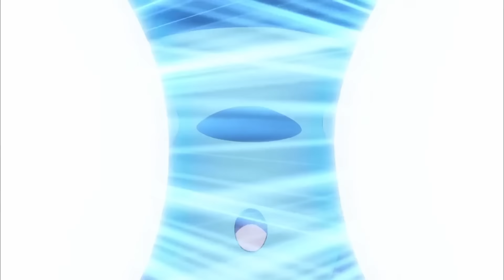Dragon Ball Super Kai: God Of Destruction Vegeta Arc FULL 3 HOUR MOVIE (What-If)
Dragon Ball Super Kai: God Of Destruction Vegeta Arc FULL 3 HOUR MOVIE. Our entire "what if vegeta became a god of destruction" series compiled into one remasted video! I hope you guys enjoy!

This Thumbnail was a commission and is NOT for reuse.